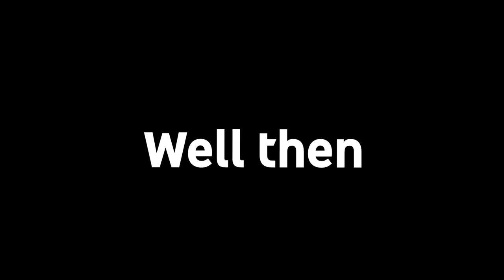200 BGL OR TRASH PRANK | CHALLENGE GROWTOPIA EASY PROFIT WITH 200 BGLS OR DIRT 200 DLS EMERALD LOCK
Google translated translations:
Malay:
200 BGL ATAU PRASARANA TRASH | CABARAN GROWTOPIA KEUNTUNGAN MUDAH DENGAN 200 BGLS ATAU DIRT 200 DLS EMERALD LOCK

Indonesian:
200 BGL ATAU TRASH PRANK | TANTANGAN GROWTOPIA MUDAH DENGAN 200 BGL ATAU DIRT 200 DLS EMERALD LOCK

Finnish:
200 BGL TAI TRASH PRANK | CHALLENGE GROWTOPIA HELPPO VOITTO 200 BGLS TAI DIRT 200 DLS EMERALD LOCK. This video fake